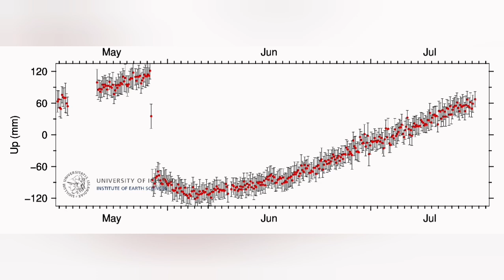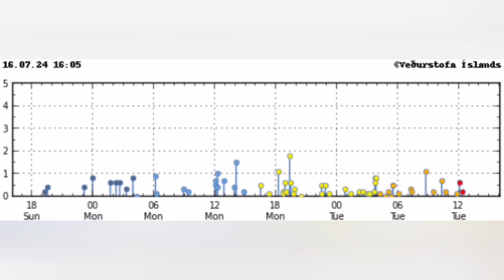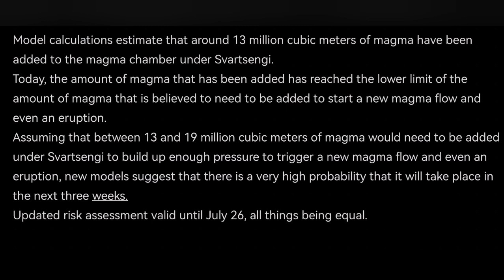IMO Update (16/7/2024): Eruption In August, 13 Mega m3 Magma Not Enough, Iceland Volcano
Updated July 16 at 15:15

Model calculations estimate that around 13 million cubic meters of magma have been added to the magma chamber under Svartsengi.
Today, the amount of magma that has been added has reached the lower limit of the amount of magma that is believed to need to be added to start a new magma flow and even an eruption.
Assuming that between 13 and 19 million cubic meters of magma would need to be added under Svartsengi to build up enough pressure to trigger a new magma flow and even an eruption, new models suggest that there is a very high probability that it will take place in the next three weeks.
Updated risk assessment valid until July 26, all things being equal.